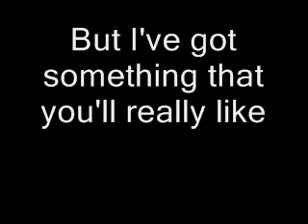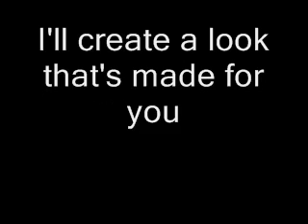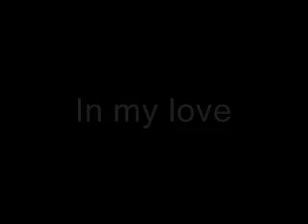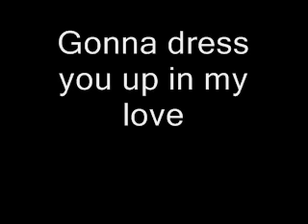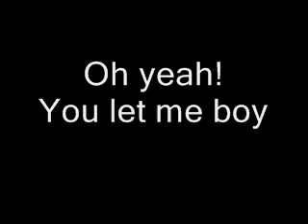Dress You Up [Karaoke] - Madonna.wmv